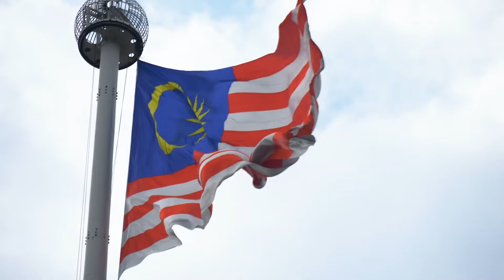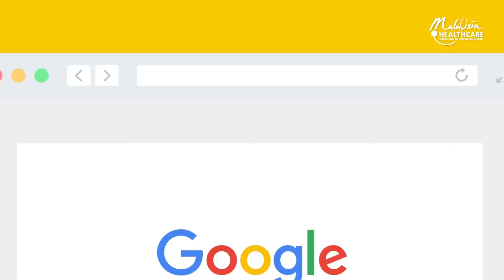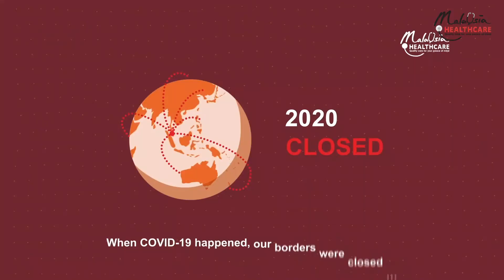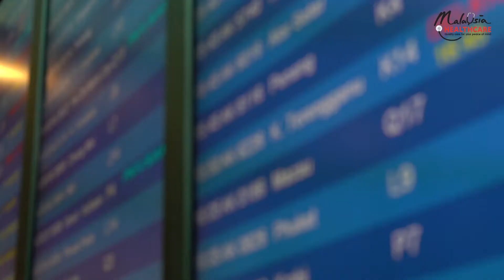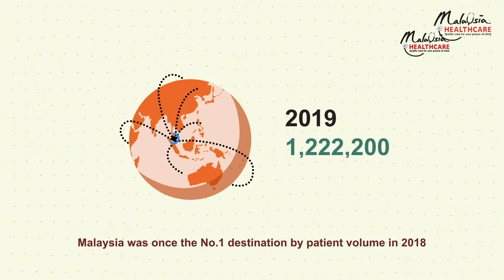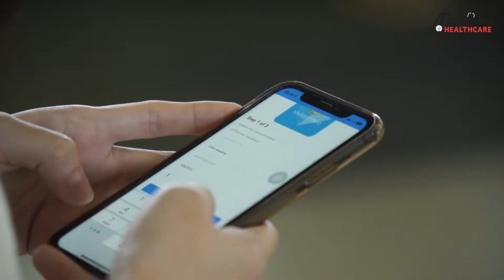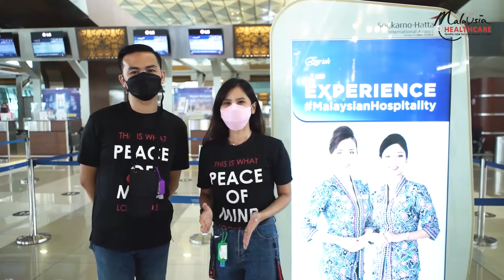Medical & Wellness Tourism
by Mohd Daud Mohd Arif,
Chief Executive Officer,
Malaysia Healthcare Travel Council ( MHTC )